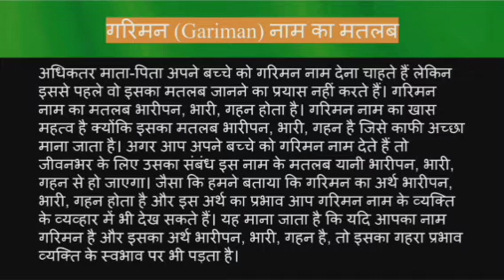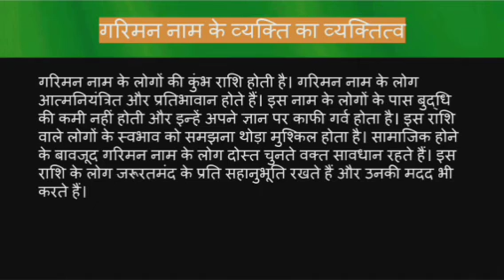Gariman name meaning in hindi | gariman naam ka matlab kya hota hai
Gariman naam ka matlab
Gariman name meaning in hindi
Gariman naam mane k